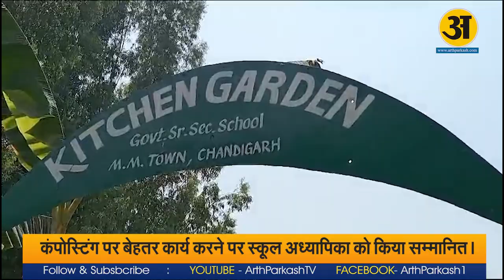निगम की टीम ने सरकारी स्कूल में चलाया कंपोस्टिंग जागरूक अभियान